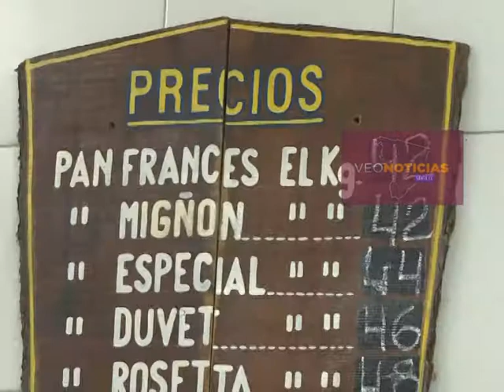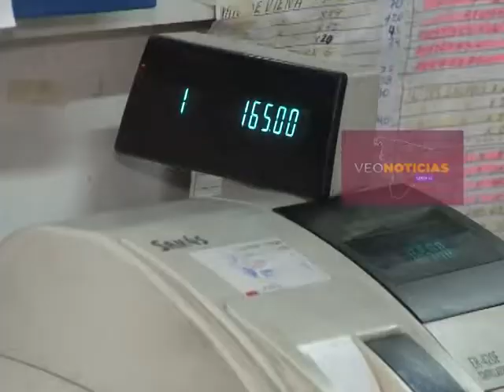AUMENTO DEL PAN